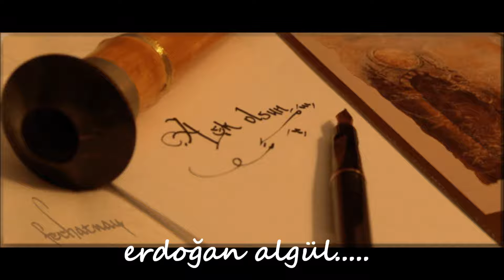♥♥♥ ŞAFAK SÖKTÜ SUNAM YİNE UYANMAZ♥♥ NAR-I AŞK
*** KATALONYA ***